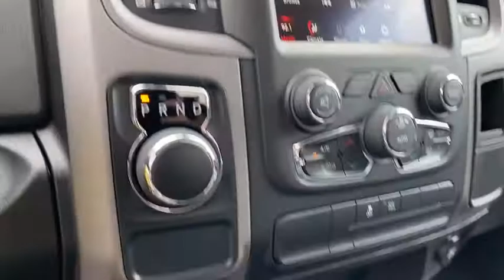2020 Ram 1500_Classic Granbury, Fort Worth, TX LS146198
New 2020 Ram 1500_Classic available in Granbury, Texas at Mike Brown CDJR. Servicing the Fort Worth, TX area.

This 2020 Ram 1500 Classic Tradesman is offered to you for sale by Mike Brown Auto Group. The look is unmistakably Ram the smooth contours and cutting-edge technology of this Ram 1500 Classic Tradesman will definitely turn heads. Just what youve been looking for. With quality in mind this vehicle is the perfect addition to take home. You could keep looking but why? Youve found the perfect vehicle right here. This is the one. Just what youve been looking for.